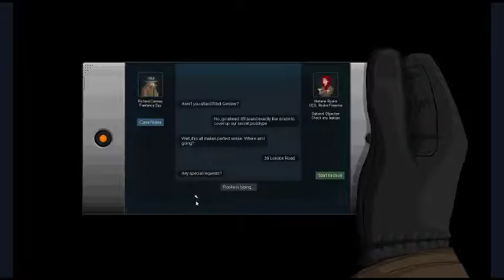Gunpoint Ep:5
Description